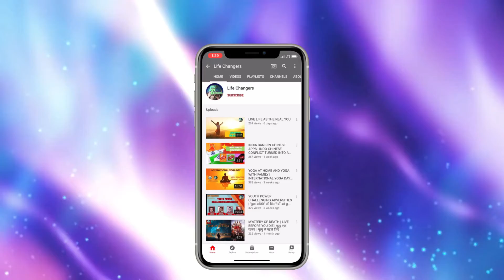LET'S MOTIVATE WITH Ms Ved Mahajan | MOTIVATIONAL SPEAKER